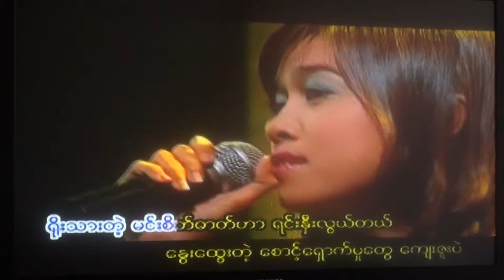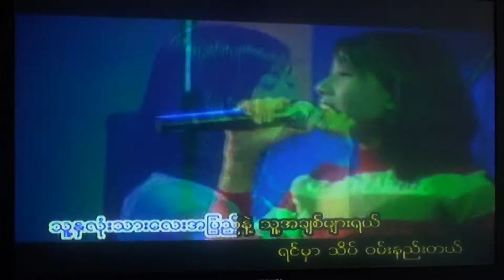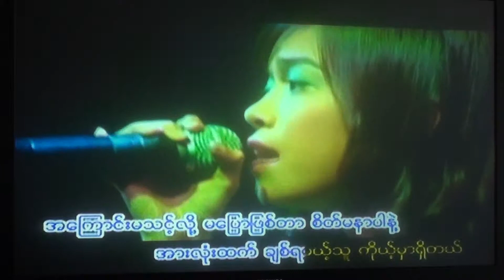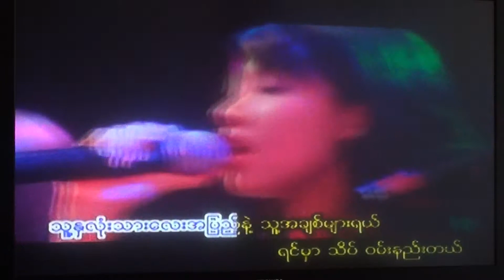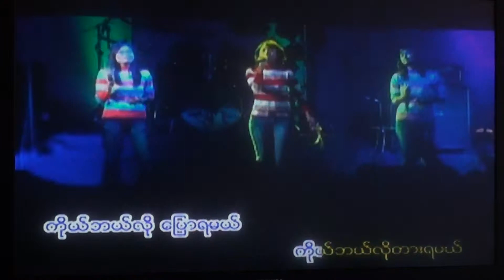No - Ma Chit Yin Kaung Mae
Cover By BOihte